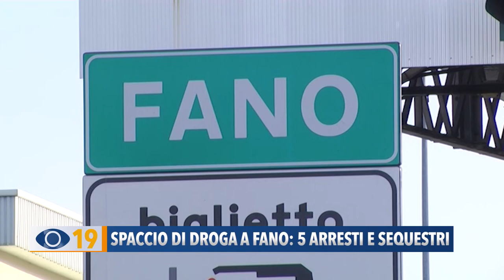Spaccio di droga a Fano: 5 arresti e sequestri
Operazione antidroga, le Fiamme Gialle hanno arrestato 5 persone, di cui 3 finite ai domiciliari. I componenti del gruppo, di età compresa tra i 33 e i 48 anni, si rifornivano nel territorio campano per poi spacciare le sostanze stupefacenti nel fanese.